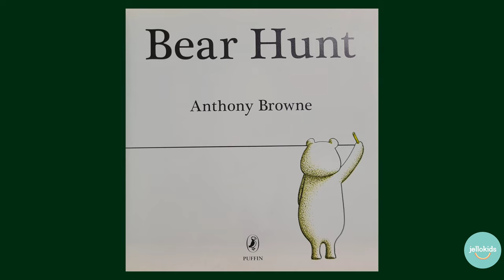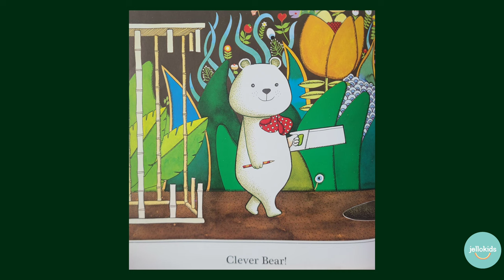Bear hunt by Anthony Browne read aloud | kids book reading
앤서니 브라운의 사랑스러운 책 Bear Hunt 에요🐻
친구들이 한국말 버전으로도 아마 많이 읽어보았을 거에요
그림책 곳곳 숨겨진 그림 찾는 재미도 있구요
똑똑한 아기곰의 재치가 꼭 우리 친구들 같아요❤️